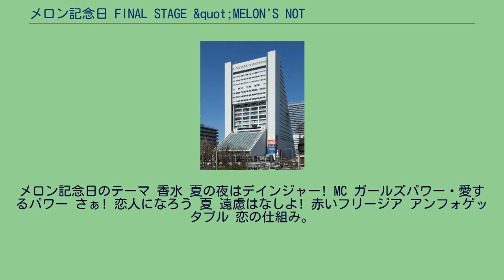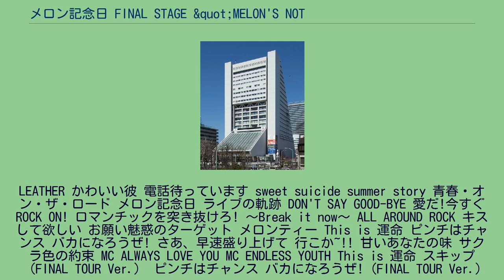メロン記念日 FINAL STAGE &quot;MELON'S NOT DEAD&quot;